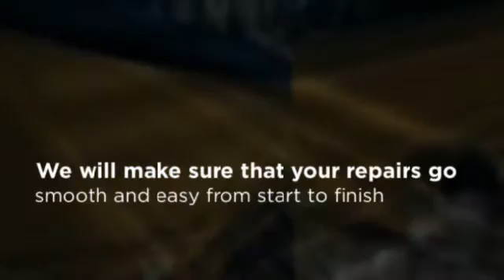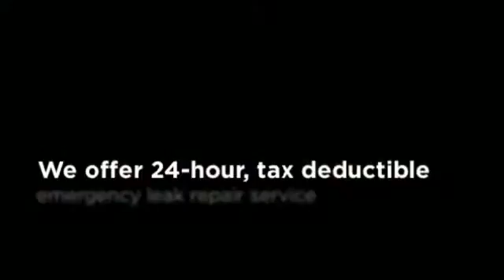Chicago Roofing Repair Specialists - Champion Roofing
219 William Street
Bensenville, IL. 60106